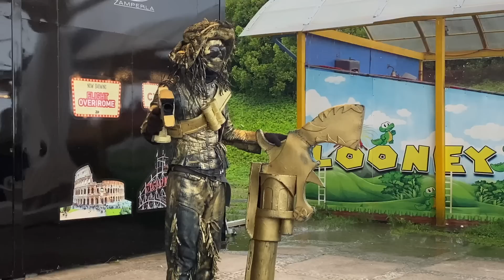[ vlog diaries ] Sponty Tagaytay Trip! 🚗 Shopee *faves* haul (skincare, makeup, random) 🧡🛒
hola, bishes! here's another vlog for you. 🌹🤍

Add to cart this February 28, 2022 on Shopee's 2.28 Payday Sale! Spend and 50% Bills Cashback.

For Existing Shopee users (get 15% coins cashback) - “228YEN”
For New Shopee users (get ₱100 off on your first Shopee purchase) - “NEWYEN”

_links

10 lucky winners will get a chance to win P1,000 ShopeePay credits! Here's how:

(1) Follow me, @chryslbnll and @shopee_ph on IG
(2) Like, Save, and Comment MyShopeeStory on my post
(3) Post a screenshot on your IG feed of your favorite Shopee purchase. Use our hashtag: MyShopeeStory and tag @shopee_ph!

Shopee will announce the winners on March 14! Good luck! 🤍

beats:
autumn by lukrembo